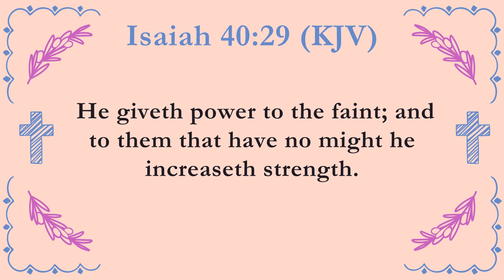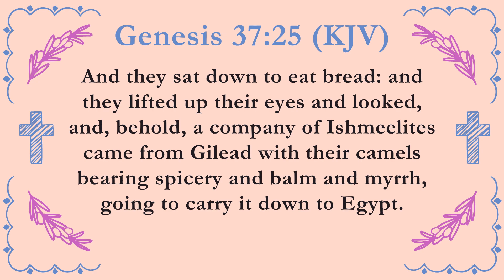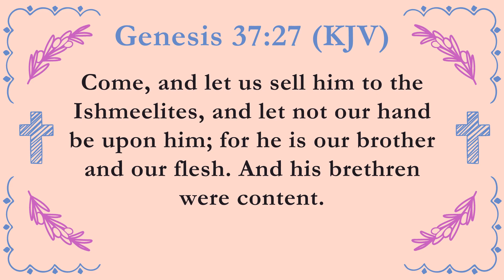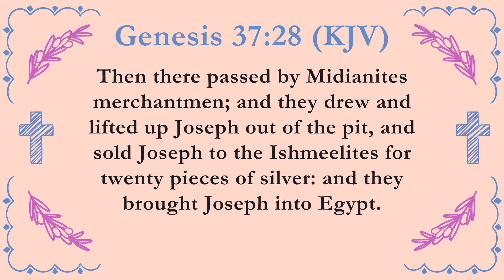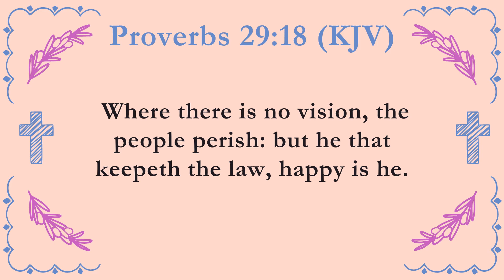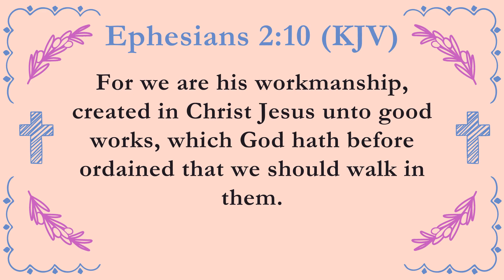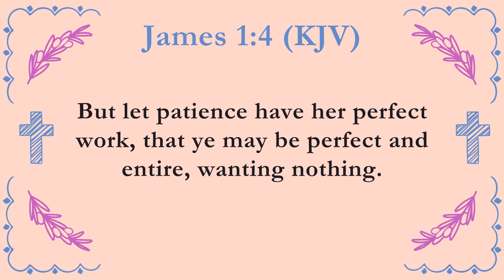"When Your Dream turns into a Nightmare" Part 2 3.10.24 Sunday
Genesis 37:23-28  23 ¶ And it came to pass, when Joseph was come unto his brethren, that they stript Joseph out of his coat, his coat of many colours that was on him;   24 And they took him, and cast him into a pit: and the pit was empty, there was no water in it.   25 And they sat down to eat bread: and they lifted up their eyes and looked, and, behold, a company of Ishmeelites came from Gilead with their camels bearing spicery and balm and myrrh, going to carry it down to Egypt.   26 And Judah said unto his brethren, What profit is it if we slay our brother, and conceal his blood?   27 Come, and let us sell him to the Ishmeelites, and let not our hand be upon him; for he is our brother and our flesh. And his brethren were content.   28 Then there passed by Midianites merchantmen; and they drew and lifted up Joseph out of the pit, and sold Joseph to the Ishmeelites for twenty pieces of silver: and they brought Joseph into Egypt.